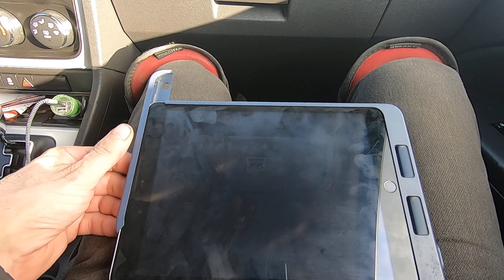Returning the lost IPad to the school I found while metal detecting.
The office administrators were very very happy I came so far to return this device.